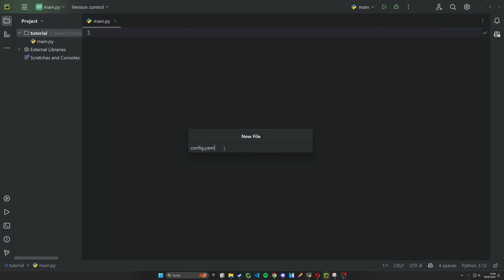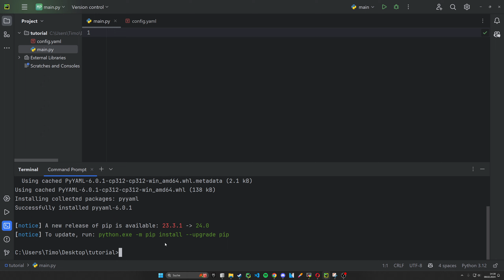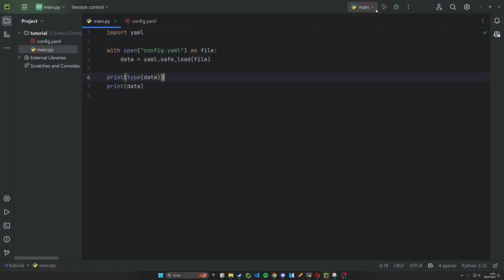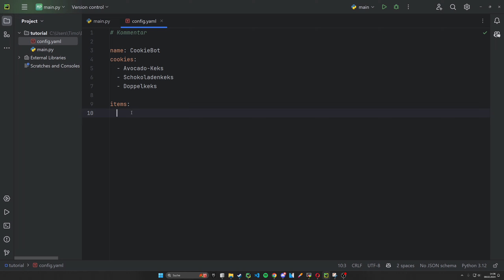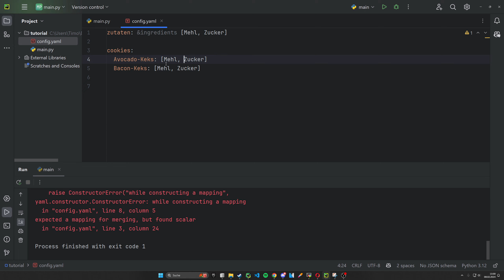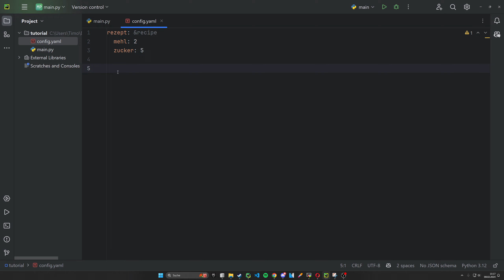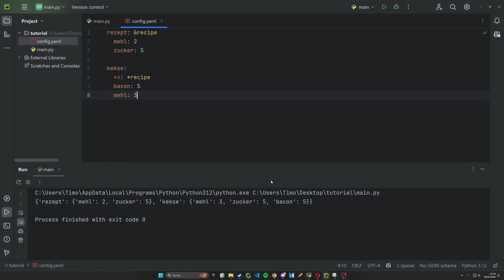YAML Dateien in Python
Inhalt 📚
Heute schauen wir uns YAML Dateien an. Dabei zeige ich verschiedene Funktionen von YAML-Dateien und erkläre, wie wir diese in Python laden können.

Timestamps 🕑
0:00 | YAML Datei erstellen
1:19 | In Python laden (PyYAML)
2:27 | YAML-Datei schreiben
3:24 | YAML-Struktur
4:57 | String Funktionen
6:25 | Variablen (Anchor & Alias)